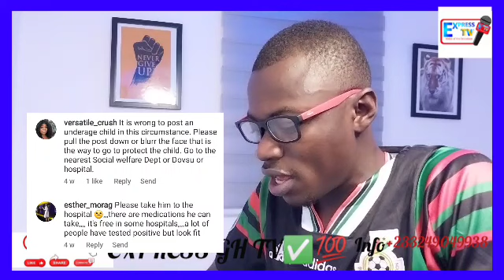Sàd😭 As 12years Raymond Kusi Affèćtèd with HIV Positive? As Nana Agradaa hv this to Say (SÀD😭)